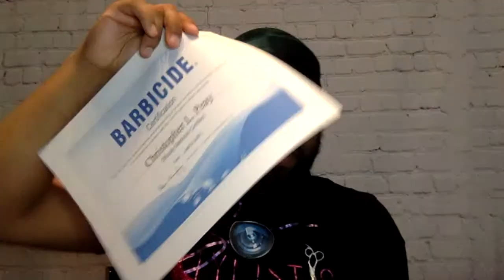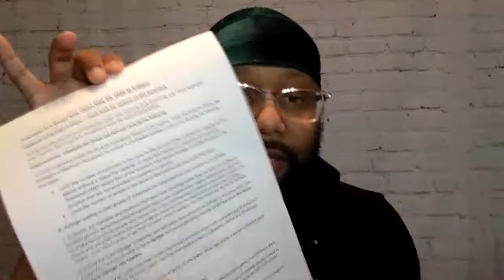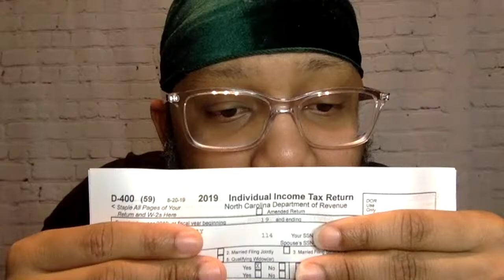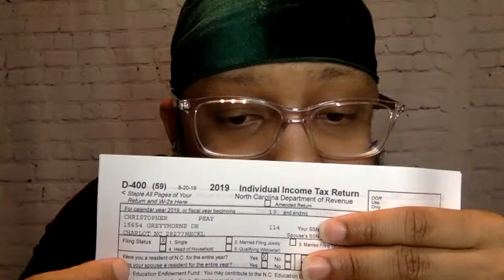How is Everyone